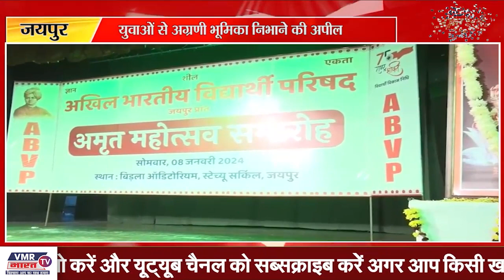75वां अमृत महोत्सव समारोह:हर जिले से शामिल हुए एबीवीपी कार्यकर्ता, युवाओं भूमिका निभाने की अपील